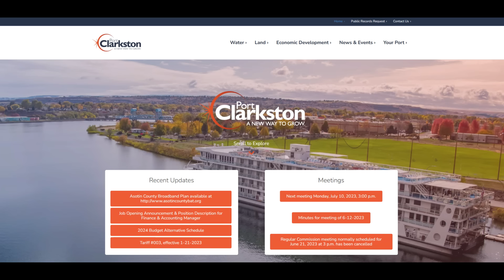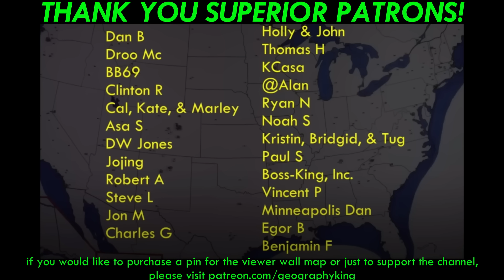Symbiotic "Twin" Cities in the U.S.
Overview of various cities in the US that have a symbiotic relationship with an adjacent or nearby town, often referred to as "twin cities" if there are two of them. Minneapolis-St. Paul are the most famous Twin Cities in the US, but there are several others that I mention in the video.

Album displayed:
Grateful Dead - "History of the Grateful Dead Vol. 1 - Bear's Choice" (1973)

0:00 Intro
0:44 Minneapolis - St. Paul
2:09 Bristol
2:50 Bluefield
3:43 Texarkana
4:54 Kansas City
5:40 Lewiston & Clarkston
6:16 Pullman - Moscow
7:20 Fresno - Clovis
8:19 Grand Forks
9:22 Quad Cities